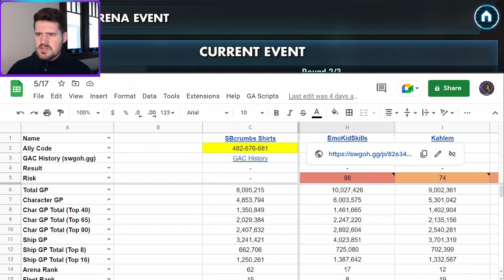A match with Emo. Season 28, Round 5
Check out our podcast with TiloMad about SWGOH and SW lore

Timestamps:

0:00 Intro/Defenses
4:35 Wampa vs. Iden
5:30 Bad Batch vs. CLS
6:40 Bastila vs. Boba
7:10 Hux vs. Finn
7:30 Geos vs. BAM
8:40 SEE vs. JMK
9:35 SLKR vs. LV
11:35 LV vs. Rey
12:55 Padme vs. SK
13:25 JKR vs. SK
13:50 End Results